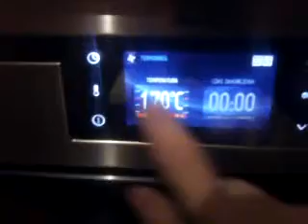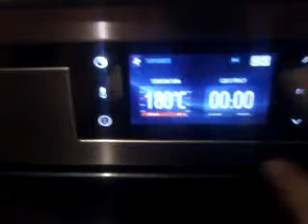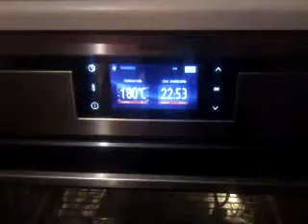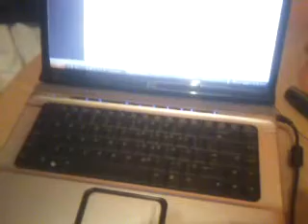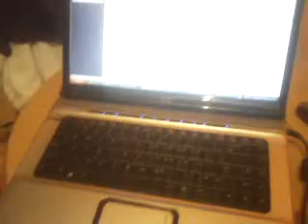UWAGA! Naprawa karty grafiki w Laptopie + Piekarnik = Eksplozja! HP DV6000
Witam, filmik nakręcony na w sumie z czystego przypadku. Od dłuższego czasu miałem artefakty z powodu braku styku procesora graficznego z płytą główną. W tym przypadku laptop DV 6000 wyposażony w GF 8400M GS. Lecz po nagrzaniu się artefakty znikały więc nic z tym nie robiłem. Niestety tej nieszczęsnej nocy nie spodziewałem się że sytuacja nagle się zmieni. Siedzę sobie spokojnie aż tu nagle bach czarny ekran i nic. Po włączeniu nawet logo HP się nie pokazywało. Jednym słowem zdechł. Jako że notebook już leciwy postanowiłem go rozebrać. Powierzchowne oględziny nie wykazały niczego co by można było uznać za usterkę. Popytałem wujka Google i on zapodał mi filmiki z tym jak ludzie wypiekają różne potrawy, płyty główne , karty grafiki itp. Bardzo sceptycznie podszedłem do tematu bo widziałem komentarze typu lepiej głowę wsadź sobie do piekarnika. Jako że nic nie miałem do stracenia zgodnie z instrukcja na filmach wykonałem następujące czynności.

1. Wymontowałem płytę główną
2. Wszystkie elementy typu tasiemki po odłączać
3. Na blachę w piekarniku kładziemy folie aluminiową
4. Pod płytę główną kładziemy 4 kuleczki z folii tworząc z nich podpórkę
5. Wkładamy płytę układem graficznym do dołu (nie wiem czemu)
6. Nagrzewamy piekarnik z termoobiegiem do 180C i wkładamy dokładnie na 8:30 sec
7. Po zakończeniu czasu otwieramy piekarnik i czekamy 30 min aż ostygnie
8. Wyjmujemy z piekarnika i czekamy kolejne  30 min.

Tyle w teorii. Podobno lepiej nie przekraczać tych 8:30sec bo robią się nieodwracalne zmiany w układzie, ile w tym prawdy nie wiem :)

Niestety podczas wygrzewania gdzieś w granicach 6 min (szkoda ze nie nakręciłem ale nie spodziewałem się przygód) doszło do eksplozji a płytę strąciło z kuleczek z folii. Jako że nie miałem w tym momencie zbyt wiele do powiedzenia musiałem odczekać do końca wypieków. Okazało się że podczas wygrzewania wysoka temperatura doprowadziła do eksplozji baterii :) nigdzie w filmikach tego nie powiedzieli żeby ją wyjąć. Wybuch był na tyle mocny że pourywało wszystkie zaczepy plastikowe trzymające baterię. Co zostało z baterii sami widzicie.